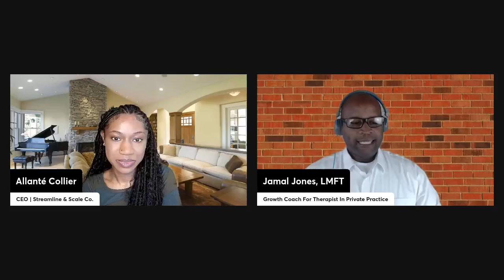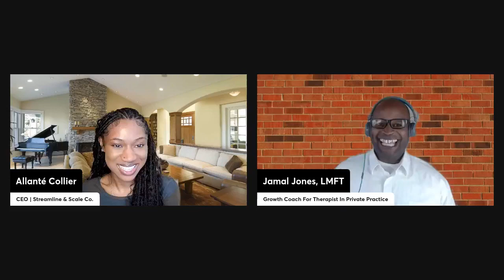[Client Spotlight] Meet Jamal Jones | Streamline & Scale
Hi there, Time-Rich CEO! How can we best serve you?

Streamline & Scale is a full-service Operations Management Agency for Industry Leaders and Organizations. Our clients are most known for having portfolios of famine-proof businesses running like well-oiled machines without being present daily.

Streamline & Scale is your team if you're looking to create space in your schedule while amplifying profits and global impact - at the same time!

Have an Operations question or topic you’d like covered?

Ready to start the conversation?